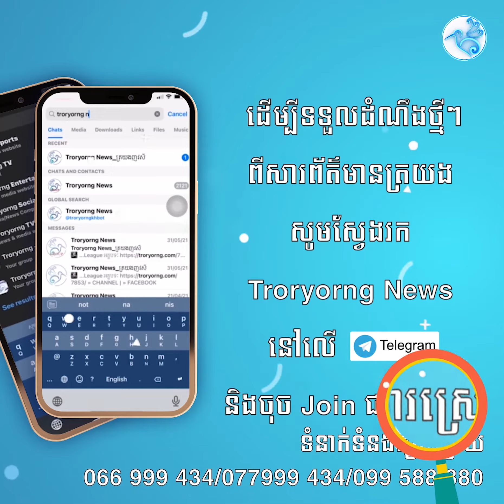បាត់កូនស្រីមិនឃើញមកទទួលឪពុកដូចសព្វដង លុះដើររក ប្រទះឃើញស្លា ប់ក្នុងលូបង្គន់ទៅវិញ!